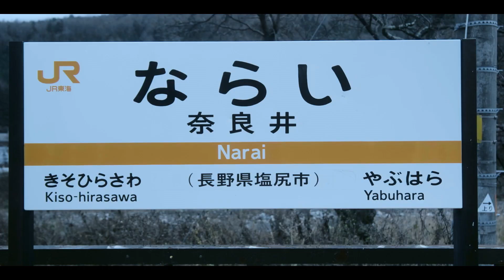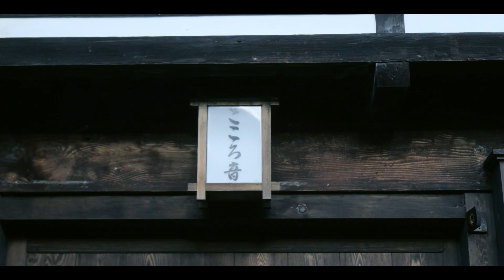Narai-juku cinematic scene with Fujifilm X-H2 HD 25fps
A short scene of calm small village Narai-juku.
Narai-juku had the highest elevation of all the spots along the Kisoji. Because of all the visitors going through the Torii Pass (鳥居峠 Torii Tōge), Narai flourished as a post town and was referred to as the "Narai of 1,000 buildings" (奈良井千軒 Narai senken).It has since become one of Japan's Nationally Designated Architectural Preservation Sites, so the buildings have been kept much like they originally were in the Edo period.

Narai-juku is an Important Preservation District for Groups of Historic Buildings, and as it retains a historical row of Edo period houses along the street, it was confirmed as a Cultural Asset in the Groups of Traditional Buildings category of Cultural Properties of Japan in 1978 and is maintained by the Japanese government grant system. The preservation area comprises an area of approximately 1km from north to south and 200m east to west along the boundary of the old Nakasendō route.